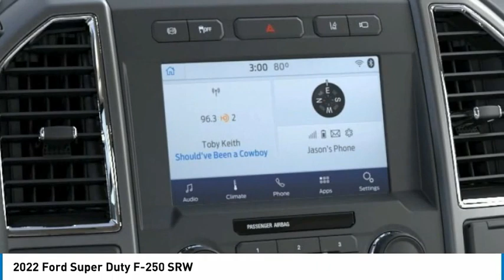2022 Ford Super Duty F-250 SRW 23324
2022 Ford Super Duty F-250 SRW

Tri-County Ford
4032 COMMERCE PKWY

2022 F-250SD 4WD.